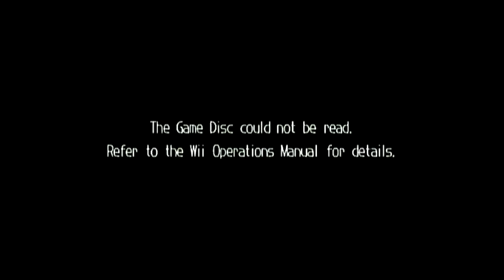We Ski and Snowboard Review! - Thoka Byte-Size